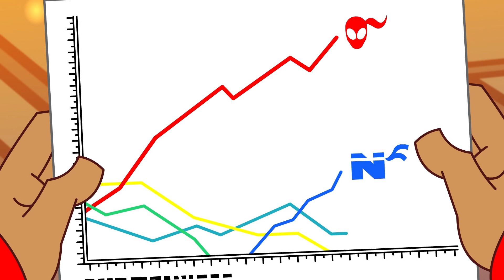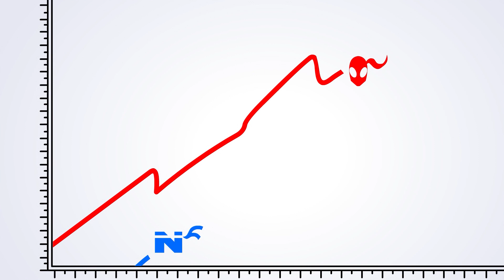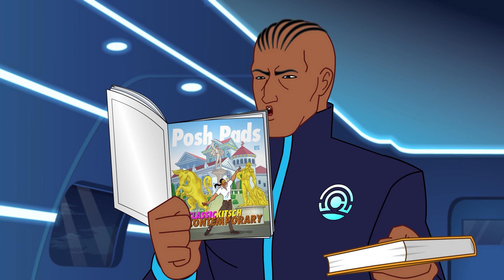Vivendo La Vida | @Supa Strikas em Portugues | Desenhos Animados de FUTEBOL em Português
00:00 - Vivendo La Vida

El Matador fica ainda mais conhecido depois de lançar seu reality show – Vivendo La Vida. Mas a audiência do atacante é logo roubada por Ninja do Cosmos, que lança seu próprio show antes do próximo jogo. Será que a glamorosa Las Vegas comporta essa rivalidade cada vez mais maior dos astros pelas classificações, e quem sofrerá mais na corrida pela fama?

20:01 - Ataque de Sepak

Depois do acidente crocante e atrapalhado de Klaus dentro do Strika Jet, a equipe fica de castigo no aeroporto de Kuala Lumpur por horas. O treinador diz para todos não saírem e descansarem um pouco antes do jogo contra o Barka. Para escapar do tédio de matar, Shakes foge e conhece um esporte emocionante que mistura futebol e vôlei, e toda a energia de ambos! Mas será que Shakes conseguirá voltar a tempo e escapar da bronca do treinador?

40:28 - Casa Quente

Os Homens de Vermelho se reúnem no apartamento de Shakes para assistir ao mais novo time da Super Liga, o Cognito FC, numa batalha contra o Iron Tank. Shakes não consegue ficar tranquilo com a treinadora de Cognito, Inyo, e com seus jogos mentais de mestre, mas o restante do pessoal não deixa o espaço apertado de Shakes estragar mais um jogo. No final todos conseguem convencê-lo a comprar outra casa, com o dobro de conforto pela metade do preço. Será que sua nova casa mudará o jogo, ou a mente de Inyo continuará pegando o melhor de cada?